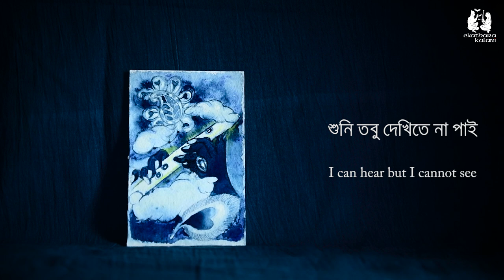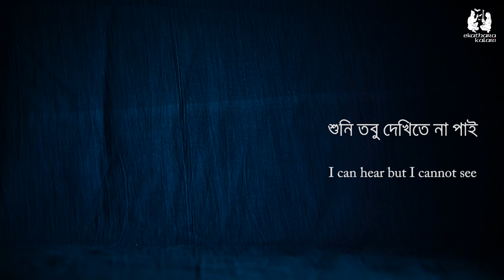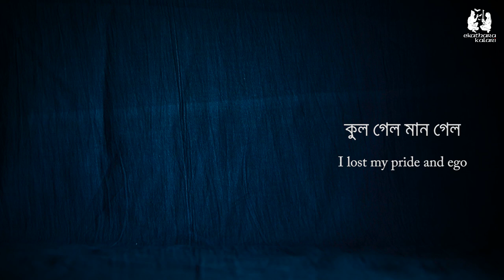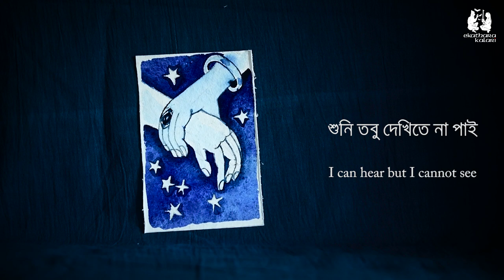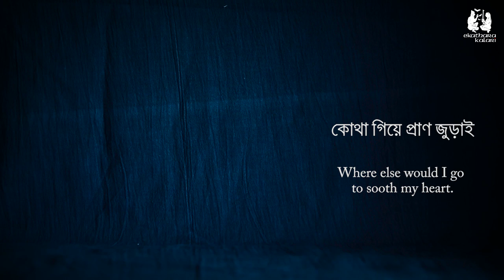Kothay Bajao Banshi | Parvathy Baul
Kothay Bajao Banshi (Where are you, playing your flute?)
Poet, Performer, Painting, Composition: Parvathy Baul (Bina Das)

This song is an expression of deep devotion and surrender to the Divine. This is the essence of Gopi bhav experienced by the Bhakti yogin. Contemplating on Sri Radha's unconditional love towards Krishna makes one's mind be absorbed in devotion. For the seeker of this path, it means total transformation of one's thoughts, emotions and feelings. Sufferings, hurdles of one's life now become the Divine touch.

Produced by Ekathara Kalari

Audio Recording & Mastering : Tojo Acharya & Dipannita Acharya
Translation -  Parvathy Baul
Subtitles - Maheswari & Subhrajyoti
Post-process - Subhrajyoti Talapatra

About Parvathy Baul
Parvathy Baul is Baul Sadhika , practitioner of the ancient Baul path. She undertook rigorous practice in the traditional path of Bauls of Bengal under the guidance of her Gurus Sri Sanatan Das Baul and Sri Shashanko Goshai. She is one of the most acclaimed ambassador of this tradition. She is currently setting up traditional Baul school called Sanatan Siddhashram in Bengal. Her aim is to further the pursuit and practise of Baul path systematically under the able guidance of the traditional masters.

About Ekathara Kalari
Ekathara Kalari is a space for sadhakas(practitioners) from the traditional knowledge streams of art, spirituality, theatre, puppetry, music and healing. Merging the concepts of the ‘Akhara’, a space for Baul practitioners from the Bengali tradition, and the ‘Kalari’, the traditional Kerala theatre practice space. It was founded by Shri. Ravi Gopalan Nair and Smt. Parvathy Baul in 1997.

Sanatan Siddhashram, near Shantiniketan, Bengal, is the Gurukul that houses all the work of Ekathara Kalari. It is active as a vibrant space that embodies inner practice in all forms of artistic and spiritual exploration, based on the foundation of healthy and holistic living.

This content is copyright to Ekathara Kalari & Parvathy Baul.